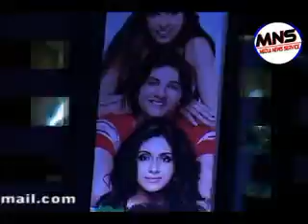Shah Rukh Khan Unveils Always Kabhi Kabhi Music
no 1 on line news
unveiled the music of Red Chillies Entertainment's upcoming youth film, Always Kabhi Kabhi with T-Series in Mumbai. With a smiley badge on his collar, SRK managed to keep it suave and cool. Set with the backdrop of a high school, 'Always Kabhi Kabhi' is a story of four unique lives trying to compete with the pressures of growing up.